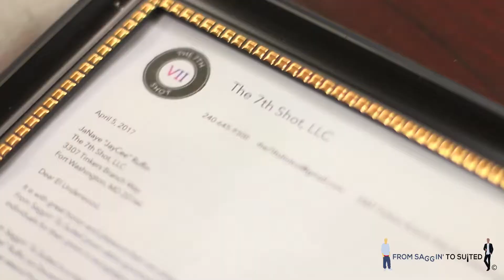From Saggin' to Suited Introduction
From Saggin’ To Suited is a male initiative program founded by Host, Author & Motivational Speaker JayCee. The mission of FSTS is to connect with misguided males and afford them with an opportunity to understand that image is important. Understanding that racial profiling is one of today’s heaviest epidemics in current society, my goal is to help eliminate one of the many reasons for stop and frisk …which is known as imagery.

Prince George’s County Public Schools transitioned from daily casual wear and into uniforms back in 2006. Some of the original methodologies behind this idea were to eliminate bullying based upon students not being up-to-date on the latest trends in fashion. Since that time the common bullying factor has risen in other ways. Not every school has the entrepreneurship program at their perspective schools. The ones that do not instill the common goal of helping others learn the significance in professionally dressing suits in dress shoes and not suits with tennis shoes. Parents spend up to $200 and sometimes more for a pair of shoes. While it's okay to style in the playful avenue, the transition into a well-dressed man fails due to the lack of understanding. However having the male presence that sees how important having the qualities of a good dress man can eliminate all negative vibes presented around your life and lifestyle. Most young males do not know how to properly dress in business attire or tie a tie or don’t even own one. According to recent research by AskMen.com, 64% of males in the world do not own a suit. In 2014, according to fatherhoodfactor.com, 23.6% of US children (17.4 million) lived in a fatherless absent home. Furthermore, 30% of most men that are raising young males in their household are often not their biological fathers. Often most males don't dress up unless it's a funeral they’re attending. We need to give them another reason to smile and feel good outside of the $200 shoes, white tees with “Saggin” blue jeans. Ultimately, if we can change the image and minds of young males early, we can start to eliminate the amount of racial profile arrests and deaths of young males.

This is just the beginning, FOLLOW THE JOURNEY!